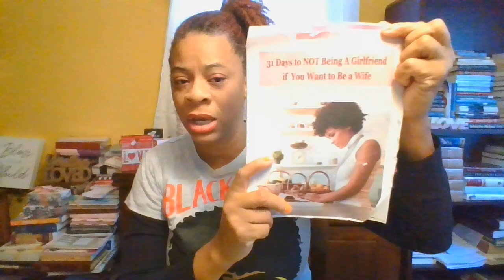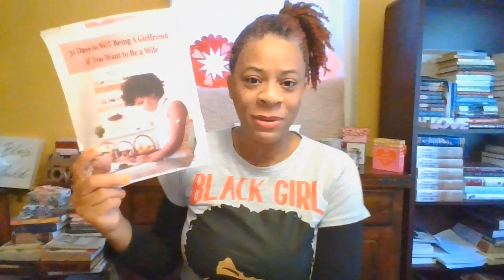Married At First Sight Season 12 CHRIS SAYS PAIGE IS NOT A TROPHY WIFE | MAFS12 Episode 3 | REVIEW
LADIES, DO YOU GET OFFENDED WHEN MEN SAY "YOU'RE NOT A TROPHY WIFE?"

Would You Like to Buy me a cup of COFFEE?

31 DAYS TO NOT BEING A GIRLFRIEND IF

1. 23 TYPES OF GUYS YOU MIGHT MEET @

2. THE NAKED WIFE @

3. IN CHRIST I AM... @